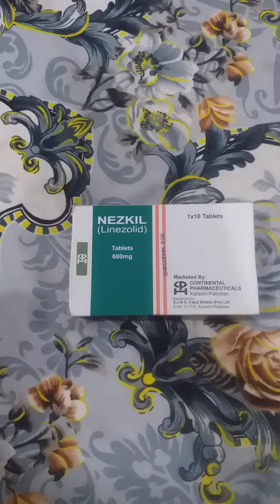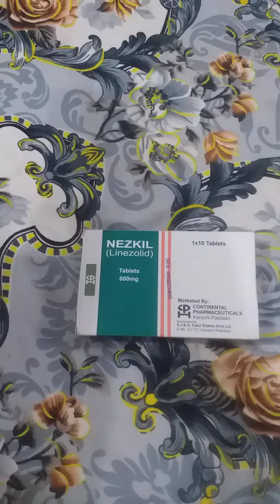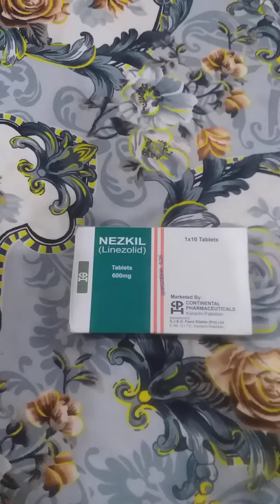26 October 2023